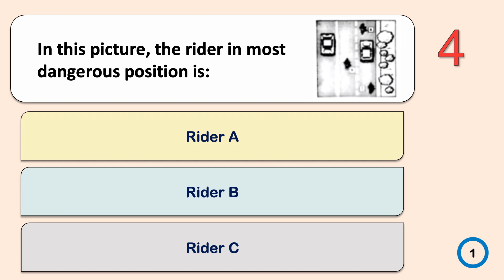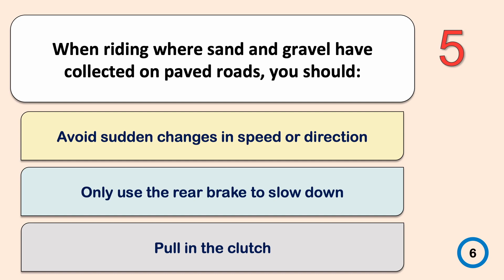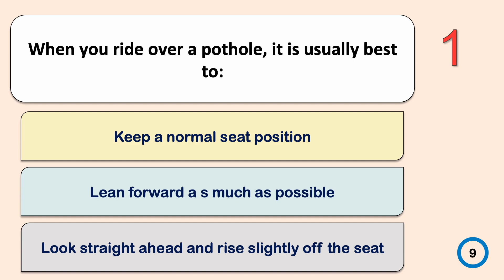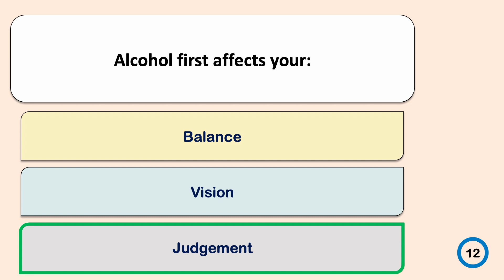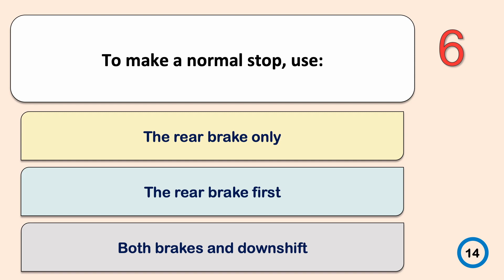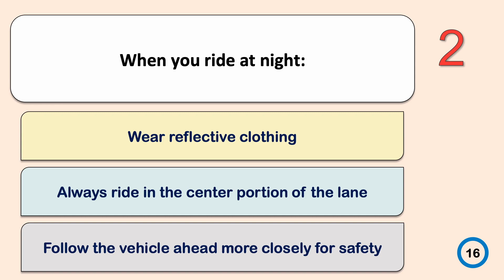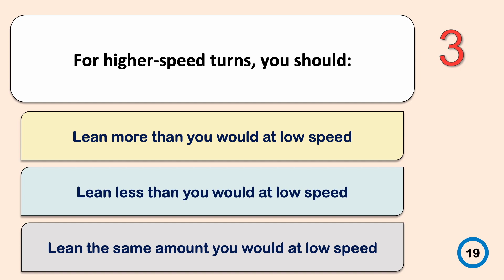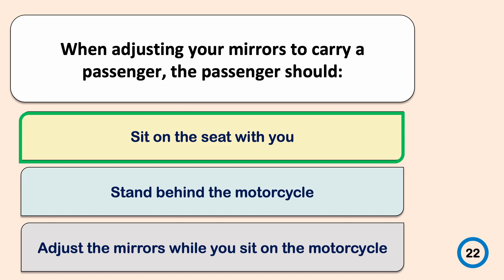California 2019 DMV Motorcycle Test QUIZ - 2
Pass the California DMV Written Test with full confidence. Practice with easy Quizzes.
DMV California Written Test Different Tests With Answers,
Here is the link for online DMV handbook PDF, to study.